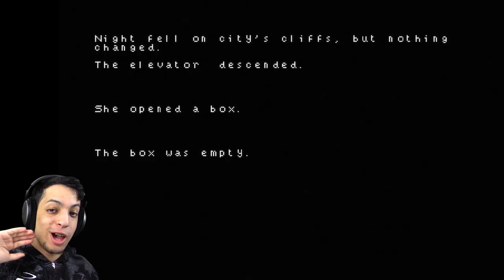DO NOT SMILE | A Box Full of Joy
Our kid is right here.